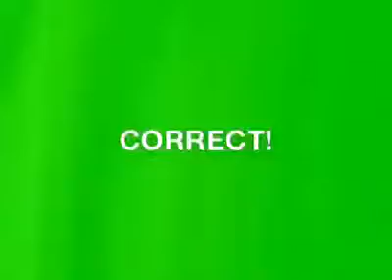When I was a kid this was a "selfie" Heads Up!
Before we knew what a selfie was playing the Ellen Heads Up game.